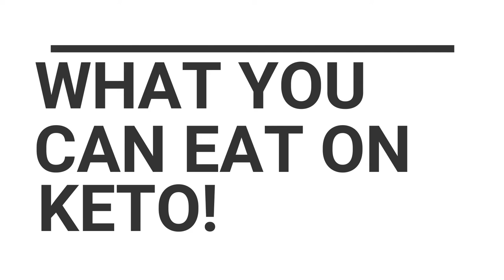What You Can And Can't Eat on KETO: I lost 27 LBS and 35 Inches Eating Potatoes, Rice and Drinking!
People are so confused about what they can and can't eat on the keto diet. I get questions every day about this topic and the answers might surprise you. Tune in to learn how much more diversity there is in the keto diet than you think.